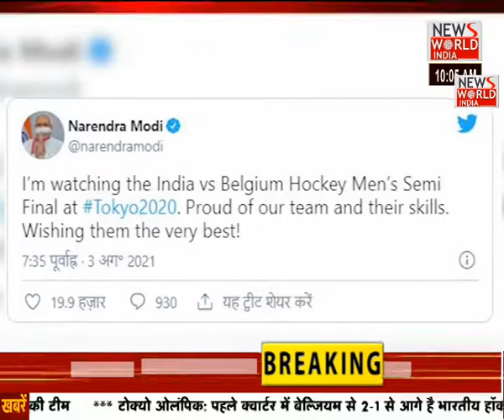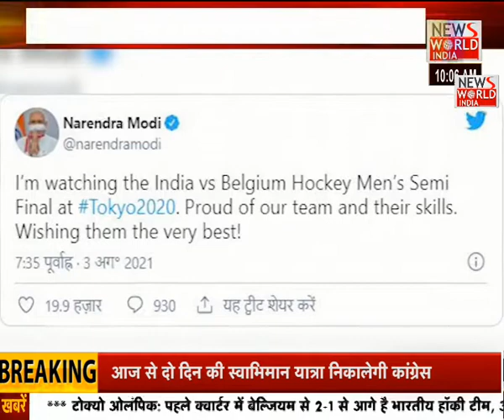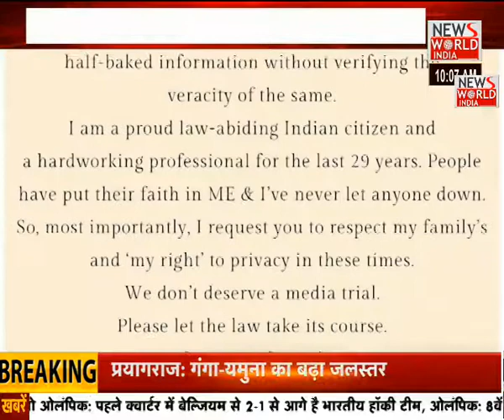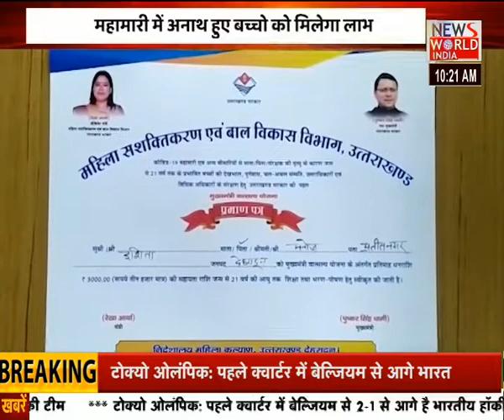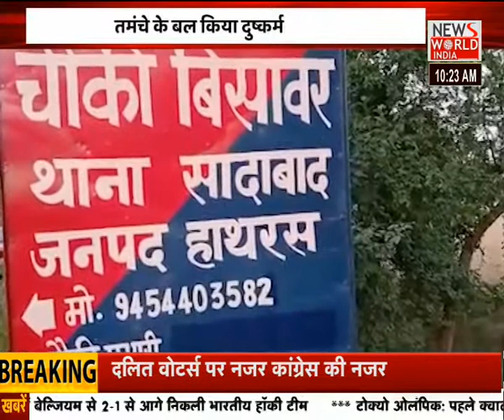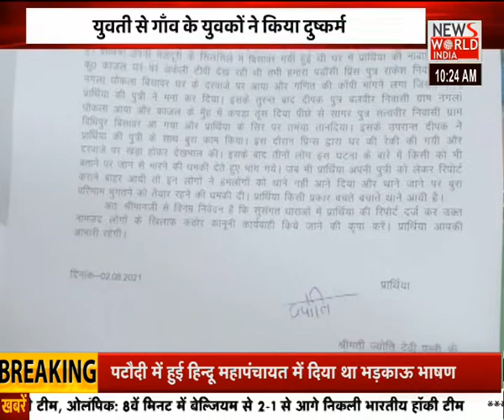Shilpa Shetty ने कहा- हमारी प्राइवेसी का सम्मान हो । Abhi-Abhi । News World India